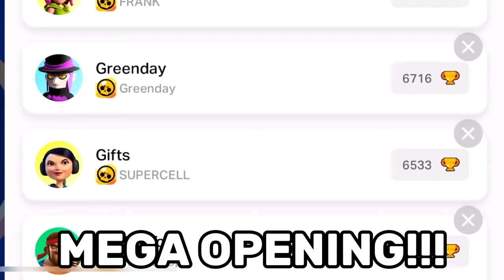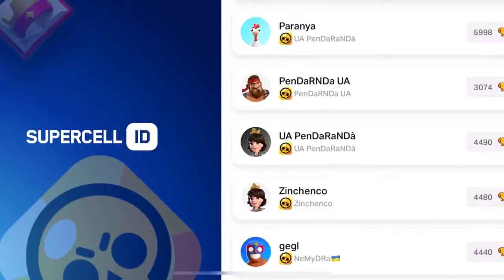NEW BRAWLER IS HERE!!!😍🎁|Brawl Stars FREE GIFTS/CONCEPT